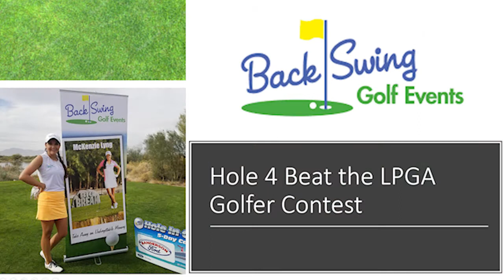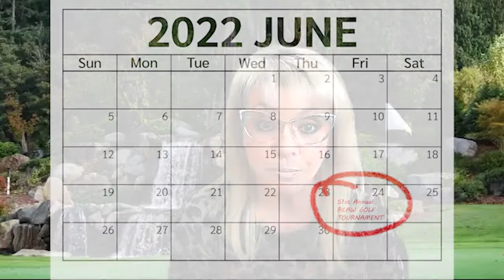50th Annual Golf Tournament (2021)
RCAW 50th Annual Golf Tournament Recap, Thank you to all our wonderful sponsors we couldn't of done it without you.